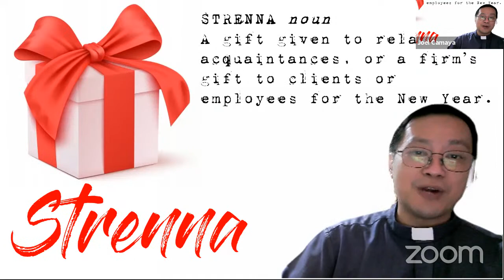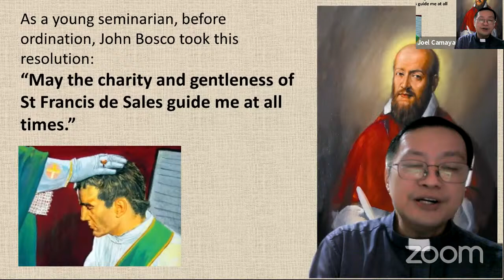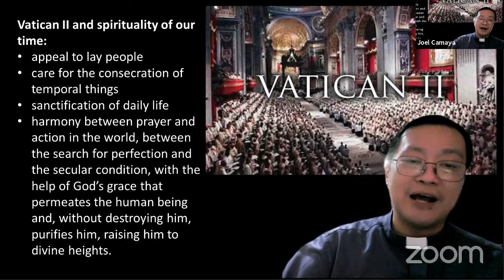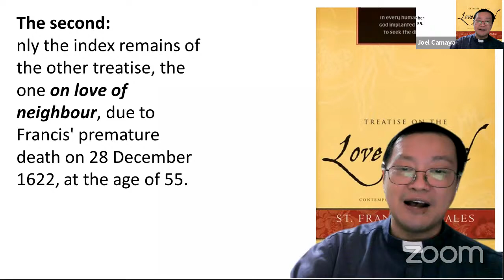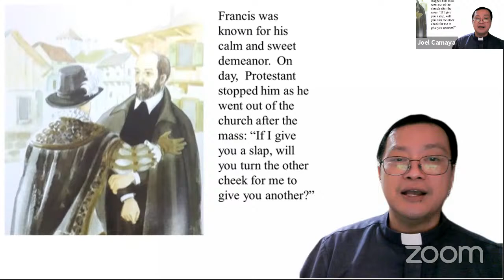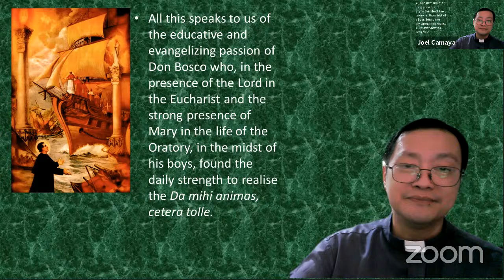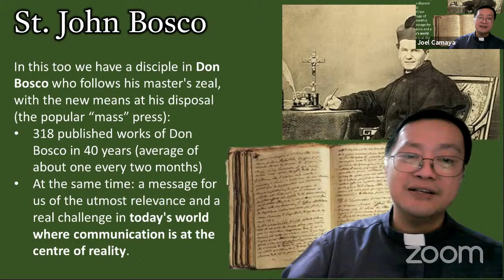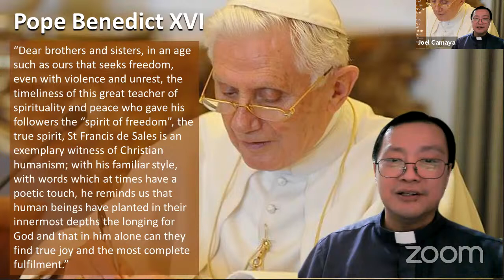Strenna 2022 presented to the Salesian Cooperators